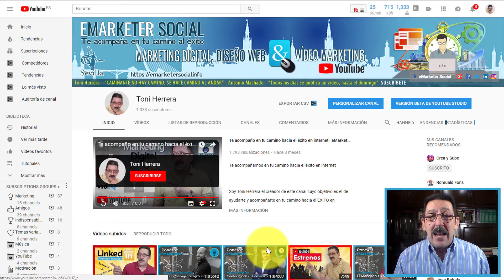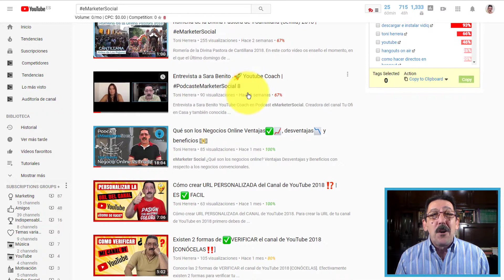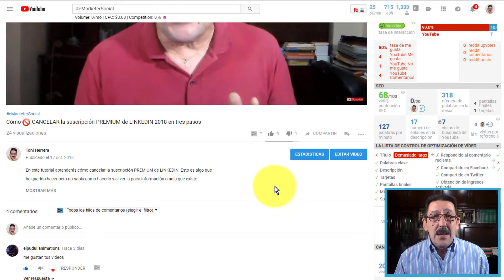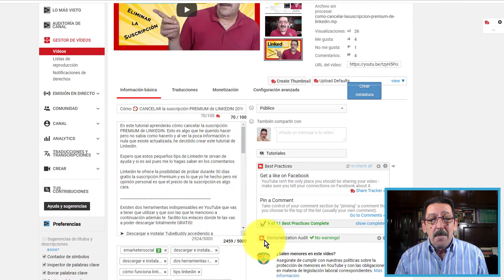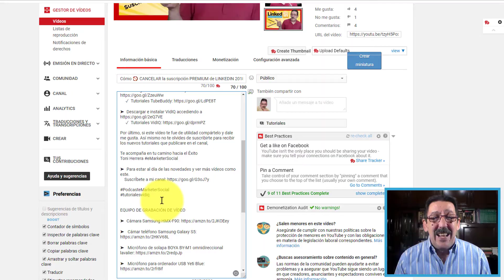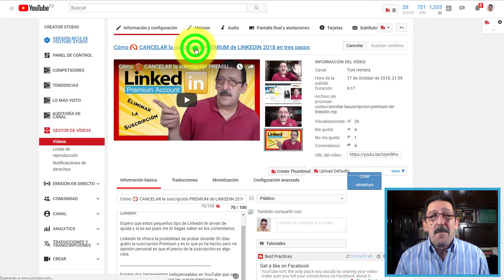Por qué usar el HASHTAG EN YOUTUBE❓ 2018 | 🔰 Dónde y CÓMO⁉️ USARLOS ✅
Por qué usar HASHTAG EN YOUTUBE 2018, dónde y CÓMO usarlos. Para responder a la pregunta de ¿por qué usar hashtag en tus videos de YouTube? te diré que por que de esa forma tus vídeos van a tener más visibilidad o tiempo de visualización, como consecuencia vas a crecer porque obtendrás más suscriptores.

Si quieres entender bien lo que te acabo de explicar, lo único que tienes que hacer es ver completo este vídeo y si después de hacerlo tienes alguna duda o me quieres hacer una pregunta, no dudes en hacerlo en los comentarios.

Existen dos herramientas indispensables en YouTube que vas a tener que utilizar y que son las que te menciono a continuación además te  facilito los enlaces donde te las vas a poder descargar totalmente GRATIS!

➤ Cámar teléfono Samsung Galaxy S5

*** CONECTA CONMIGO ***

Muchas gracias por tu tiempo, y nos vemos en el vídeo de mañana.